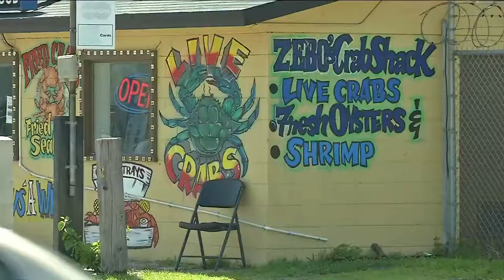Restaurant Report - Rat Droppings Force Closure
Rat droppings are just a few of the problems faced by some local restaurants.